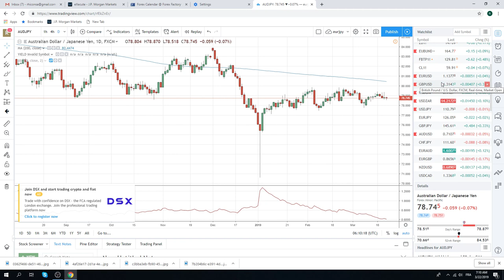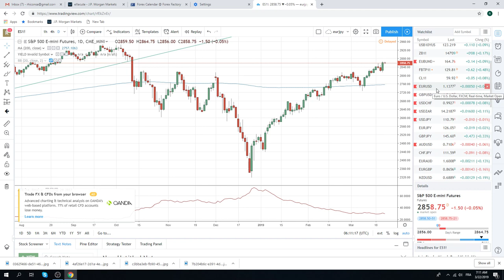22Mar19 Traders Opening Call - PrivateerFX